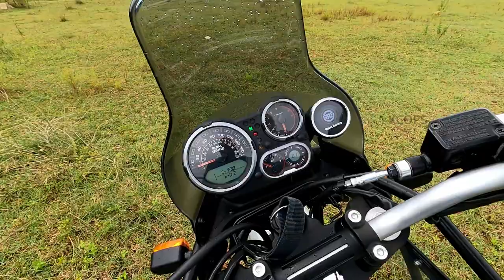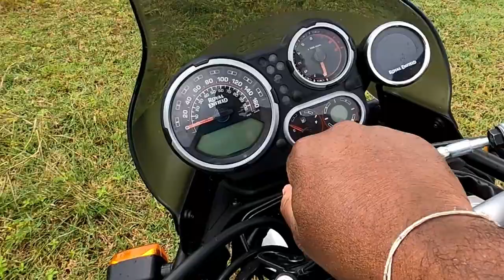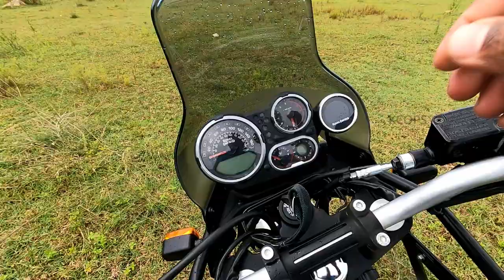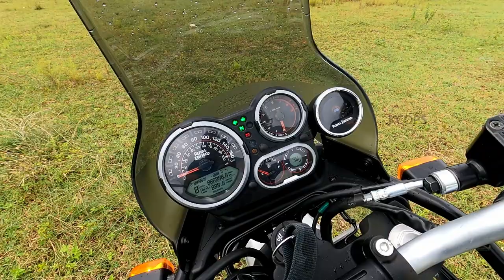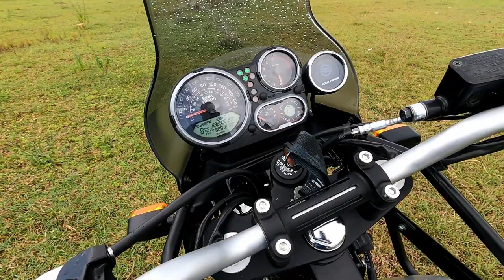Royal enfield himalayan best and the worst in telugu.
My Vlogging Kit list jest for you.
Go Pro Hero 9
Rode Wireless Go II
Go Pro Max Lens mod
GoPro 3.5mm Mic Adapter
TELESIN 3-Pack Batteries & Charger Kit for Go Pro 9
San Disck 256 GB Extreme U3 V30 A2 for GoPro Hero 9
Adofys Flexible Gorillapod Tripod with 360° Rotating Ball Head Tripod
Replacement Side Door Cover for GoPro Hero 9
Monopod Holder Clip for Mobile
Tempered Glass GoPro Hero 9
Collar Mic Clip with Back Pouch Case
Maono AU-600 TRRS Male to TRS 3.5mm Female
Tripod Mount Monopod Adapter for GoPro
J- Hook Front & Side Helmet Mount

Bike Accessory :
High Pressure Washer 2300W Water Pump